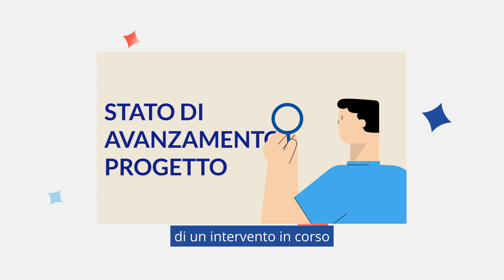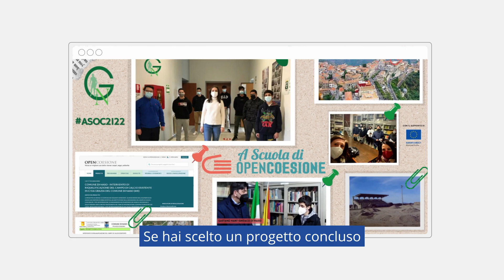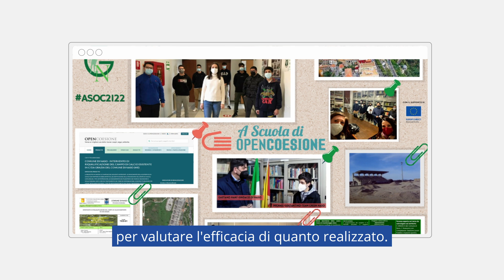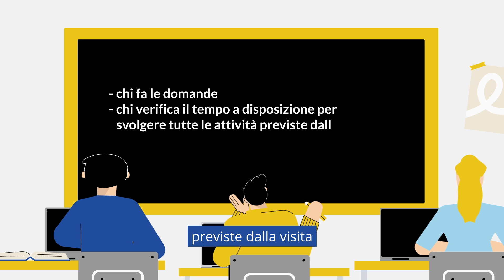Pianificare e raccontare la visita di monitoraggio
Come organizzare nel dettaglio e raccontare una visita di monitoraggio civico